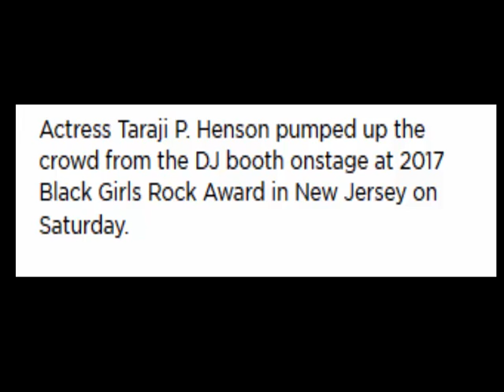Star Tracks Taraji P Henson Raises the Roof